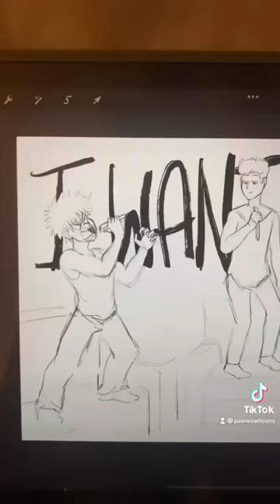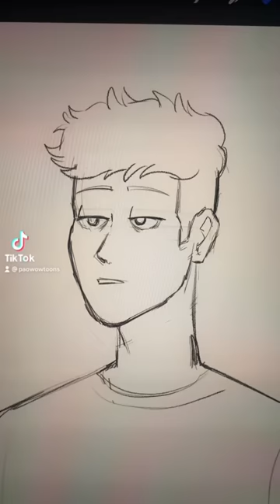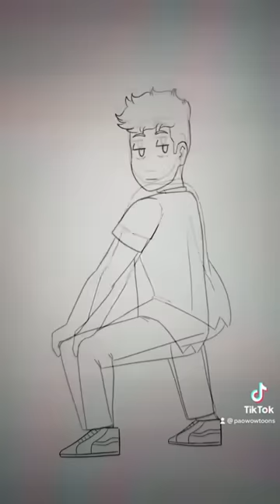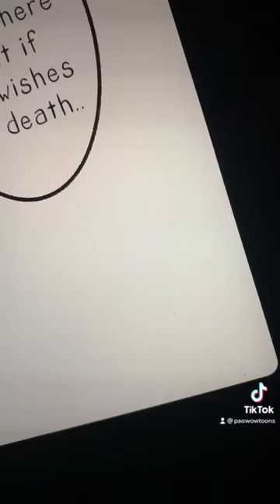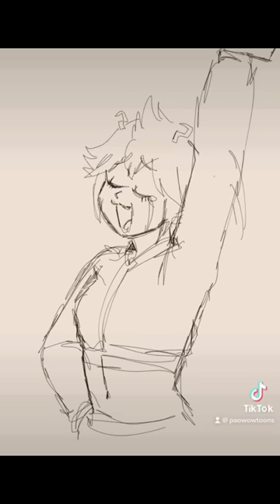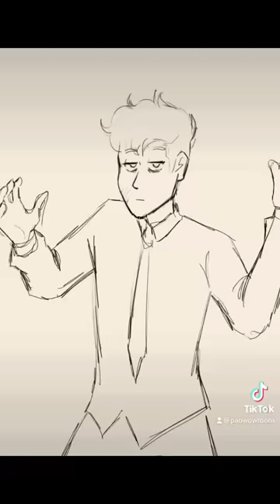OKAMI MEME COMPILATION 2022 | MHA OC Animatic